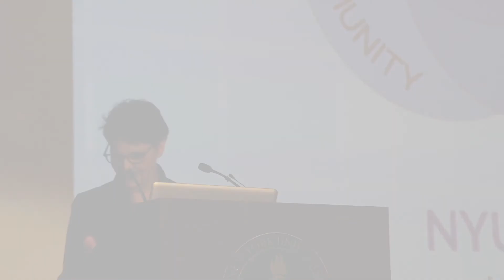FD Day 2018 President Faye Ginsburg